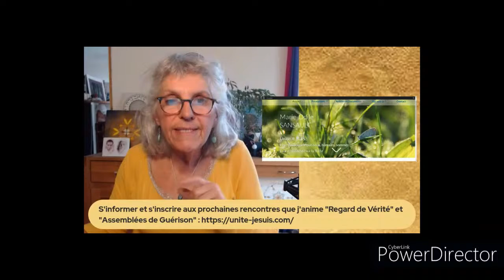Désert - Jour 3 & 4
🌴🐪🌞Les podcasts du désert

💎 Ça s’est passé au printemps puis en novembre 2023. Par groupes de 20 à 30 personnes, ce sont 120 pèlerins au moins qui sont venus me rejoindre au campement installé dans les dunes du Grand Erg Oriental, dans le Sud Tunisien. Le désert, le sable, le vent, l’Esprit nomade sont alors de puissants partenaires pour porter sur nous-mêmes un regard de vérité, pour avancer un peu sur le chemin d’unification de notre nature divine avec notre condition humaine. Les cercles de paroles quotidiens constituent un menu de rois et de reines pour que chacun soit nourri des informations dont la conscience a besoin et qu’ainsi le Christ vive sur la terre parmi les humains.
Ce podcast est un enregistrement de séquences de groupe vécues en novembre 2023 dont la teneur est intemporelle.

🟥🖼 Image d’illustration de l’enregistrement est une photographie du désert, prise par l’un des participants au séjour

🎧 🥰 La vidéo que vous allez regarder maintenant est réalisée par Franck Guillaud et Clémence Le Floch que je remercie tous les deux vivement pour leur implication dans la réalisation de ces émissions. Je vous invite au passage à aller à la rencontre de Franck et de Clémence par leur site respectif :

Gratitude infinie au plan de l'Esprit pour l’inspiration reçue, gratitude infinie à tous les humains présents en direct ou en différé pour votre participation active.

Marie-Odile

Marie-Odile.Sansault | Links to YouTube - Linkr
Come and get links to Marie-Odile.Sansault’s all social media pages, YouTube, etc., on Linkr.